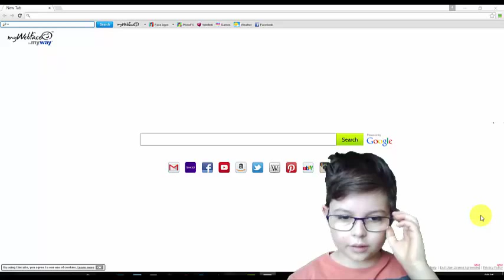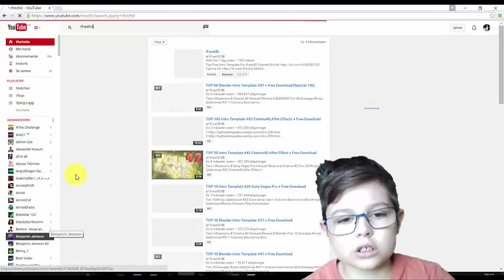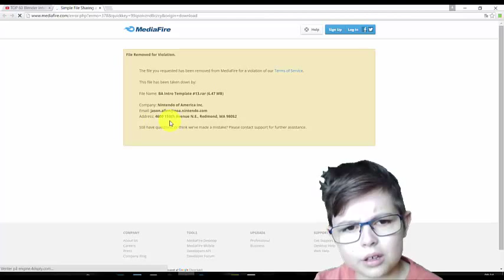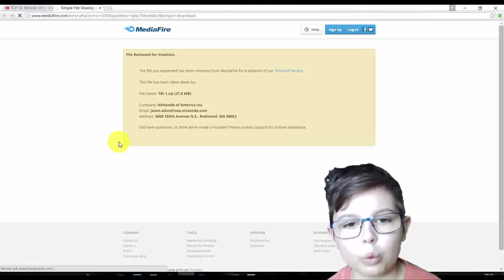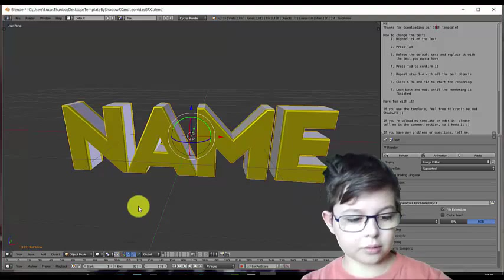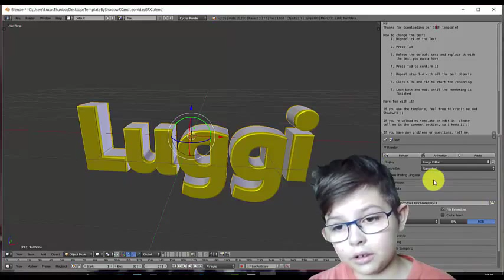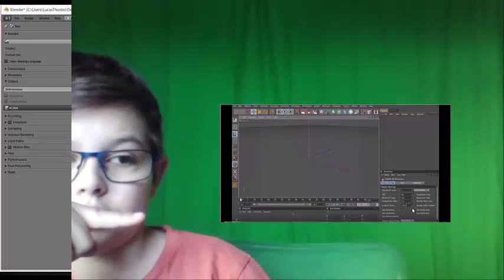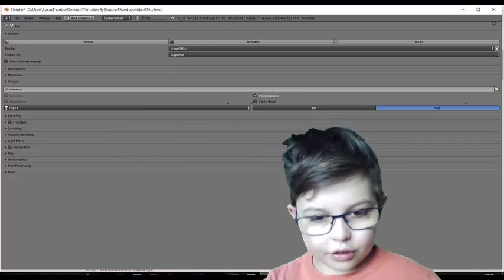Hvordan man laver en Intro med Blender : Tutorial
Venner:
ZhoziGaming:

Vi ses vel nok i en anden video:D